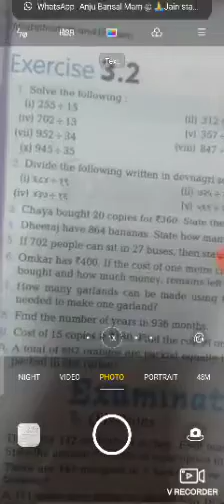class 5 unit 3 multiplication and division exercise 3.2